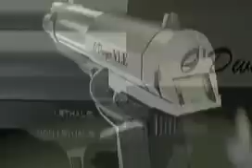Future Weapons : Metal Storm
Metal Storm's Electronic Gun